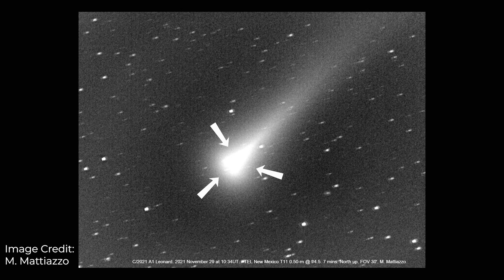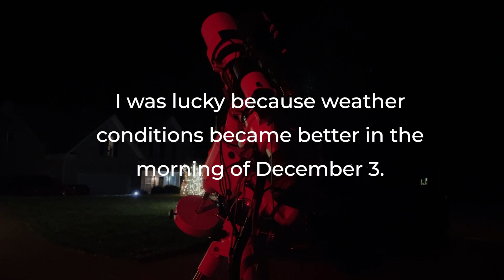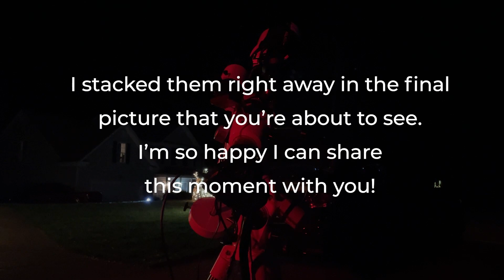I Captured COMET LEONARD With Star Cluster M3 in the Same Field of View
Comet C/2021 A1 (Leonard) has almost become visible with naked eye! However, there are some assumptions that this comet has disintegrated, and we’ll not see a show…

Will we see comet Leonard or not? In this video I try to answer that question.
Also at the end I share my latest picture of comet Leonard I got in the morning of December 3 when the comet was in conjunction with star cluster Messier 3.

Some links that I was talking about.

Nice web page with all general information about comet such as star maps, rise and set time, and magnitude